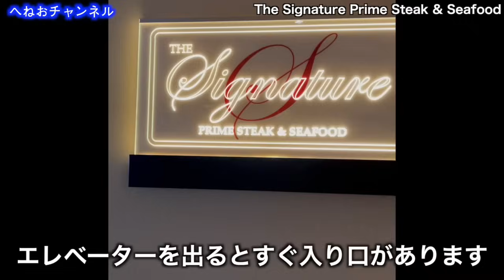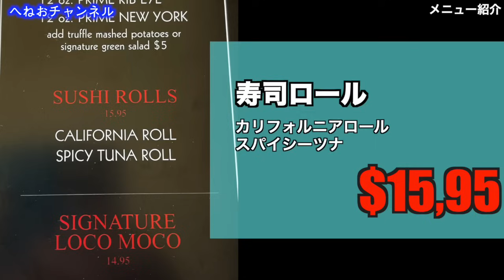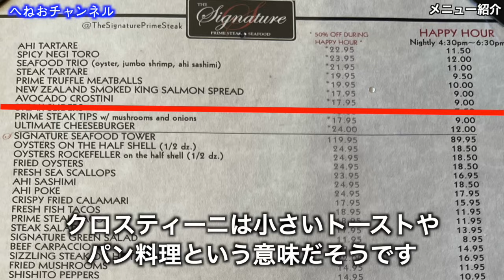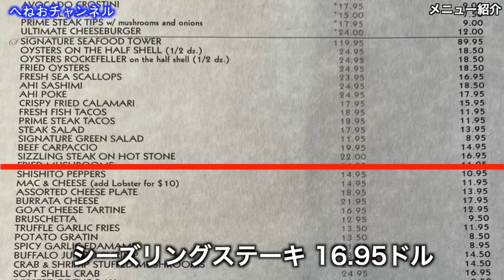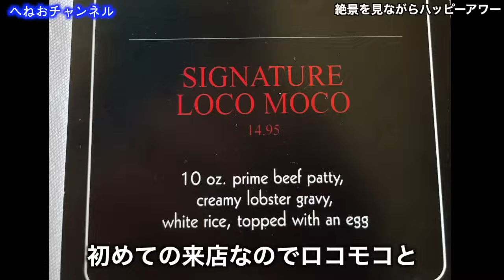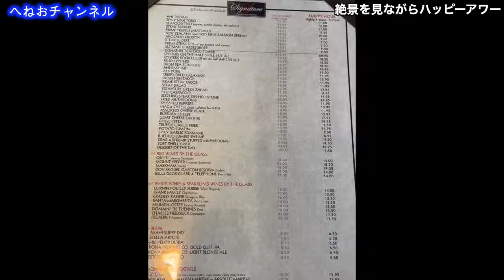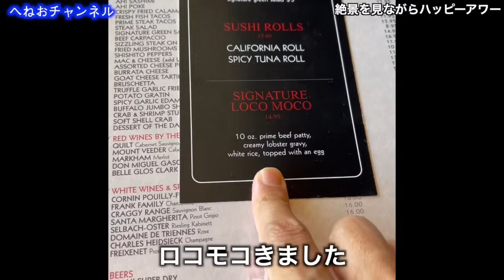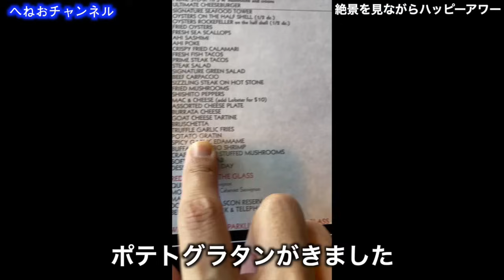ハワイ ザ シグネチャー プライム ステーキ＆シーフード🍷ハッピーアワーに行ってきました🍺[023]景色も料理も最高でした😍ハワイ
ザ シグネチャー プライム ステーキ＆シーフード🍷
📍アラモアナホテル 36階

今までずっと行きたかったレストランです✨
今回の宿泊先がアラモアナホテルで
せっかくなので行ってきました⭐️

３６階の景色がすごすぎてまず感動🥺
ハッピーアワーの値段がお手頃で感動😭
ちょっとした食事だったのですが、価格はとてもリーズナブルでした🙆‍♂️

結論、大満足です！また行きたいと思います🤩

ハッピーアワーの食事メニューも全てまとめております💁‍♂️

へねおの自己紹介🇯🇵

関西出身
４０代の男性です
元ドラッグストア勤務（約２０年勤務）
趣味
・ハワイに行くこと
・ハワイの余韻を日本で楽しむこと

【動画の目次】
00:00 オープニング
00:35 アラモアナセンターからアラモアナホテルへ
02:09 The Signature Prime Steak & Seafood
02:33 メニュー紹介
08:42 絶景を見ながらハッピーアワー
13:49 値段・来店に向けたおすすめ情報
15:21 エンディング

色々なハワイ情報を投稿しております